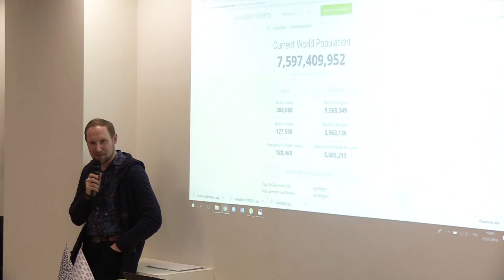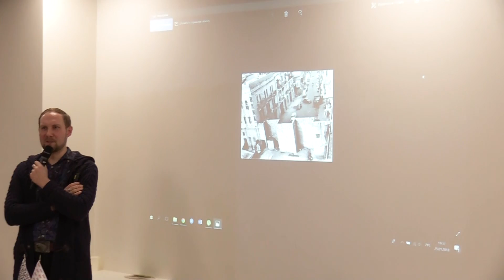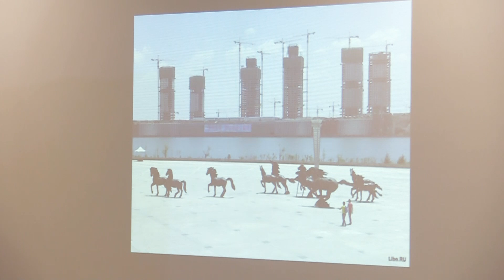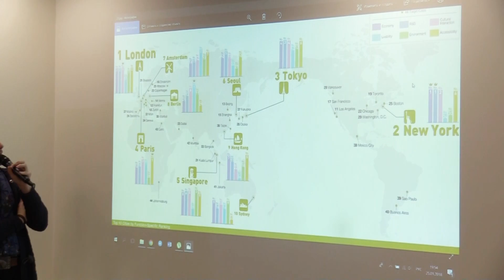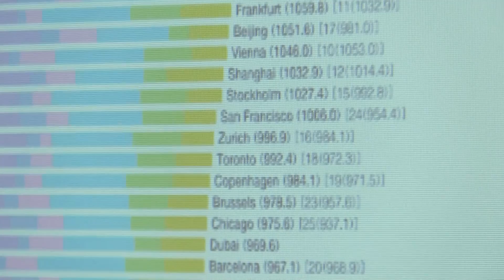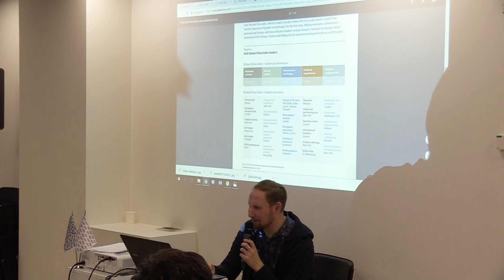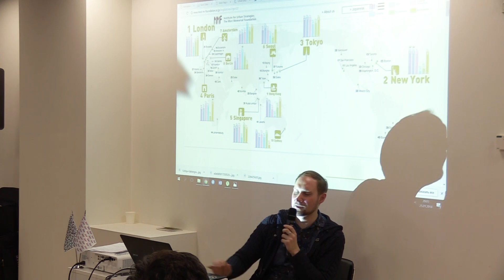Дмитрий Москвин. Будущее городов и риски глобальной урбанизации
Цикл лекций "Будущее России"

Город - это пространство культуры совместной жизни и одновременно площадка для экспериментов "новых урбанистов". При кажущемся глобальном буме урбанистики риск потерять город оказывается еще больше. Горожане самоорганизуются для защиты своего права на город, бизнес и власть усиливают политику по урбанизации территории ради экономической выгоды. Будущее городов неопределенно, но модели возможного уже созданы. Екатеринбург можно рассматривать как частный случай глобальных трендов. Попробуем разобраться, почему классический город может оказаться в Красной книге, и столь уж хороша урбанизация, как о ней пишут журналисты?

Дмитрий Москвин, кандидат политических наук, руководитель научно-просветительского отдела Уральского филиала ГЦСИ, куратор Школы авторских маршрутов.